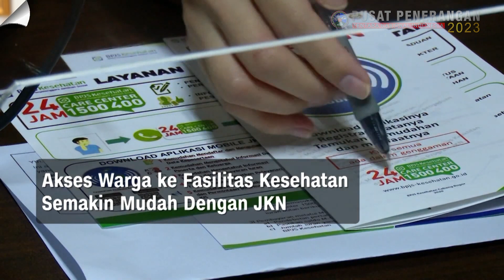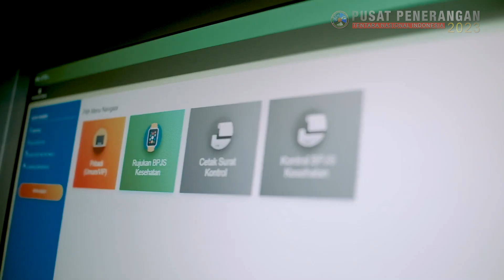UCAPAN HUT KE-55 BPJS KESEHATAN DARI PANGLIMA TENTARA NASIONAL INDONESIA REPUBLIK INDONESIA